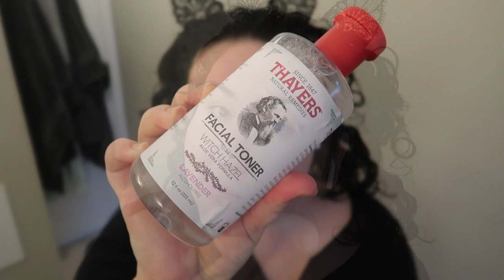updated AFFORDABLE skincare routine || Winter 2021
Welcome to my updated skincare routine! Since moving, I have been leaving the apartment more (i.e. daily!) and have been wearing my masks more often, resulting in maskne for the first time. This is how I have been treating my skin and taking care of those pesky break outs. What do you currently use for your skincare? Let me know down below xo

Undertone: Warm/Yellow
Skin Tone: Fair Light
Skin Type: Combination/Dry

🖤 PRODUCTS MENTIONED 🖤
*AM Routine*
Cerave Hydrating Facial Cleanser
Thayers Witch Hazel Astringent Toner
The Ordinary Caffeine Solution 5%
The Ordinary Ethylated Ascorbic Acid 15% Solution

*PM Routine*
The Ordinary Granactive Retinoid 2% in Squalane
Peter Thomas Roth Water Drench Hylarounic Glow Serum ** (this product was sent to me in PR)
The Ordinary 100% Organic Rose Hip Seed Oil

Acne Treatment: Clinique Acne Solutions Clinical Clearing Gel (mini sample size)